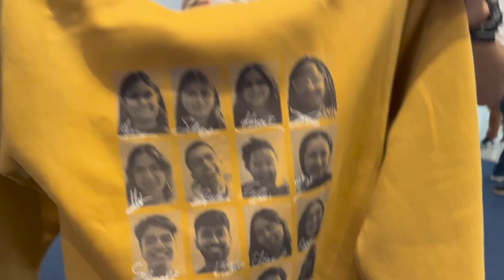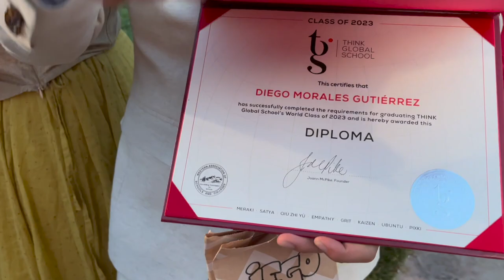THINK Global School in Greece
CM2's term in Athens, Greece | 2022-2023